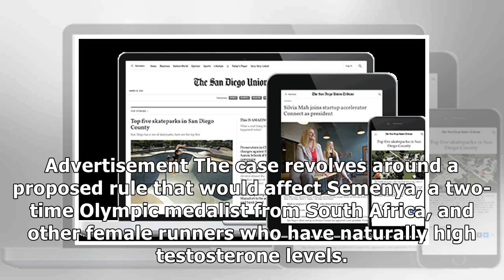Ruling in Caster Semenya sex-testing case postponed until April